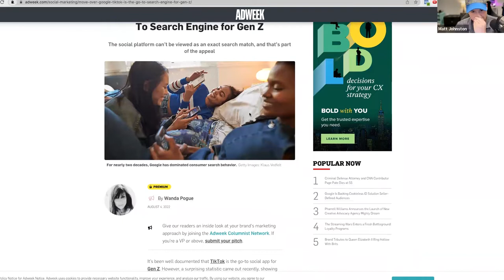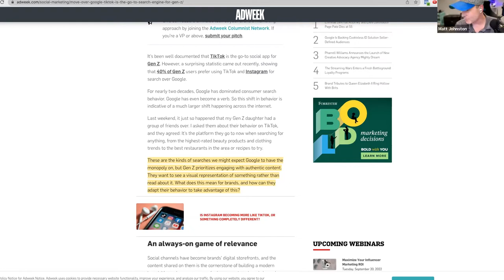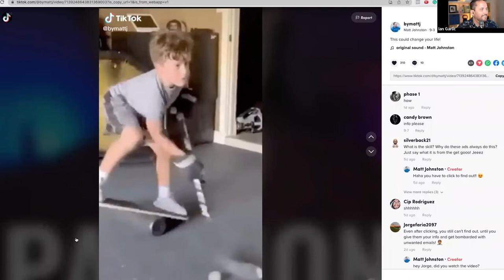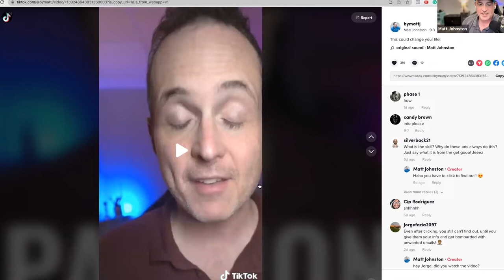TikTok Ads for Lead Generation for Agencies and Coaches with Matt Johnston, Guide Social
Those ads you see on your For You Page, do you often remember what makes them stand out?

What do you think differentiates them from any other ads that you see?

On this episode of the Garlic Marketing Show, Matt Johnston, CEO and Founder of Guide Social, joins us to reveal the secret of how to navigate TikTok and what makes platform ads enticing and engaging.